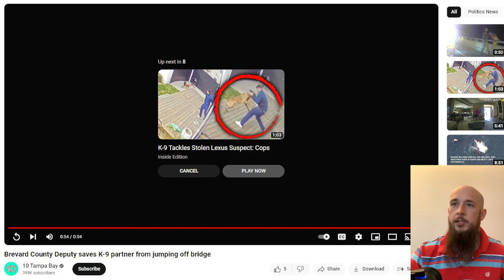HEROIC Rescue Brevard County Deputy Lauren Donaldson Saves Her K9 Partner!!